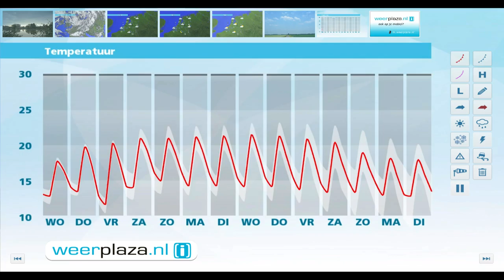Weerbericht dinsdagmiddag: Morgen nog veel wolken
Komende nacht blijft het rustig, met wolkenvelden en in het midden en zuiden ook enkele opklaringen. Het koelt af tot 10 graden. Morgen verandert er weinig. De wind draait donderdag naar het noordoosten. Er komt dan wat meer zon, de neerslagkans blijft klein en het kwik loopt weer iets op.